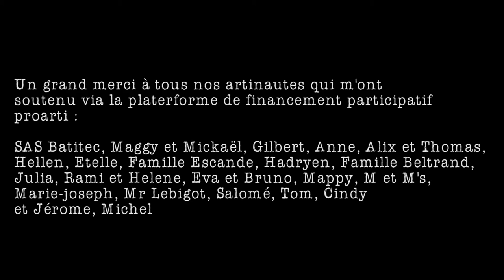Borborygmes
Pour être bien dans son corps, il faut être bien dans ses Cheveux. Aïe ! Mais ça fait mal les cheveux ! Ainsi débute cette œuvre atypique. Qu’à cela ne tienne, saisissons le problème à bras le corps ! Découvrir qui se cache derrière l’écran.
Faire de la balançoire. S’envoler. Mon corps est-il le mien ? Le devient-il par rapport à l’autre ? Suis-je vraiment ce que mon corps me dit d’être ? Où sont ses limites ? Qu’y a t il a l’intérieur ? Je marche sur l’air. Je marche à l’ envers. Je grimace. Je ne me ressemble plus. Comment la joie, la tristesse, la colère, la timidité et la peur me font bouger en dedans ? Suspendue, je me prélasse puis je me tue à la tâche. J’accélère pour me sentir vivante. Pour sentir tout mon intérieur exploser.

Une artiste, acrobate à la corde lisse, invite les plus jeunes spectateurs à découvrir leur corps. Sur un portique aux faux airs de balançoire elle se déplace tête en l’air ou tête en bas. D’équilibre en chute, de rotation en marches suspendues, l’acrobate chemine sur des sentiers de la découverte matérialisés par un rideau de cordes. Dans un univers brut, elle explore une normalité des corps tout à fait singulière.

Une exposition corporelle animée, circassienne et dansée refusant le parti pris de la naïveté et de l’infantilisation. Un spectacle épuré, sincère, original, surprenant, questionnant et singulier pour les enfants avides de curiosité.